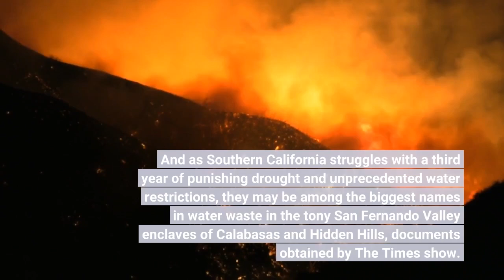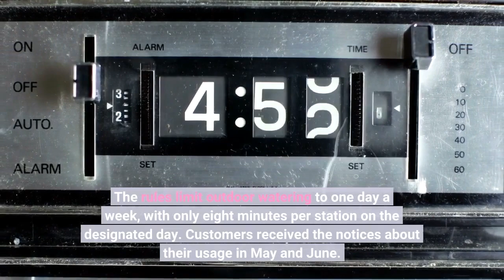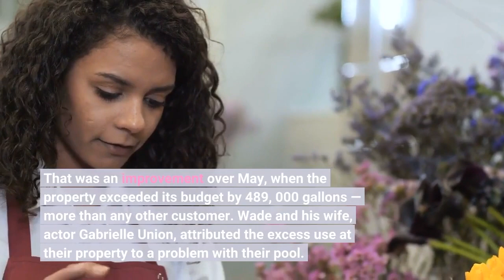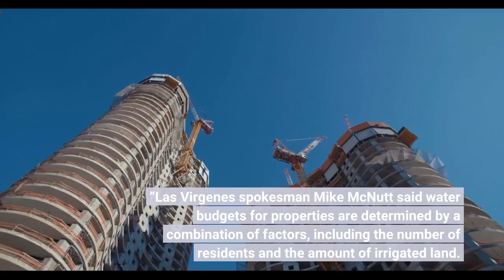These celebrities are accused of drought restriction violations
They’re among the biggest names in entertainment and sports: Sylvester Stallone, Dwyane Wade, Kevin Hart, Kim and Kourtney Kardashian. And as Southern California struggles with a third year of punishing drought and unprecedented water restrictions, they may be among the biggest names in water waste in the tony San Fernando Valley enclaves of Calabasas and Hidden Hills, documents obtained by The Times show. The celebrities were among more than 2, 000 customers who recently were issued “notices of exceedance” by the Las Virgenes Municipal Water District, indicating that they had surpassed 150% of their monthly water budgets at least four times since the agency declared a drought emergency at the end of last year. Their properties are now subject to the installation of flow restrictor devices, which can reduce showers to a trickle and silence lawn sprinklers.“Customers are expected to adhere to the water use reductions and water conservation measures that are in place due to this emergency, ” the notices read. Las Virgenes on June 1 imposed severe “Stage 3” restrictions in an effort to achieve an unprecedented 50% reduction in consumption due to a water shortage emergency. The rules limit outdoor watering to one day a week, with only eight minutes per station on the designated day. Customers received the notices about their usage in May and June. The Times obtained the documents after filing a request under the California Public Records Act. Among the addresses that received notices was an $18-million Hidden Hills property, listed under the name of former NBA star Wade, that exceeded its allocated water budget in June by more than 1, 400%, or 90, 000 gallons. That was an improvement over May, when the property exceeded its budget by 489, 000 gallons — more than any other customer. Wade and his wife, actor Gabrielle Union, attributed the excess use at their property to a problem with their pool. In a statement, the couple said they have “taken drastic steps to reduce water usage in accordance with the new city guidelines and have since we moved into our home. ”“We have been doing everything we can to rectify the situation and will continue to go to extensive lengths to resolve the issue, ” the statement said. “We have replaced all parts of our pool system that [have] to do with water flow and leakage in addition to converting to synthetic grass and drought tolerant plants to reduce our water usage. We will continue to work with the city and the water distribution company to make sure this isn’t an issue moving forward. ”Las Virgenes spokesman Mike McNutt said water budgets for properties are determined by a combination of factors, including the number of residents and the amount of irrigated land. Also notified for excessive use was an $18-million, 2. 26-acre Hidden Hills property owned by Stallone and his wife, model Jennifer Flavin. The property in June used about 533% more than its allocated budget — 230, 000 excess gallons.